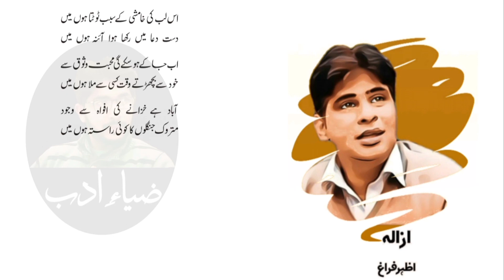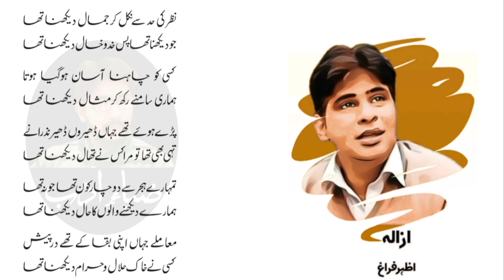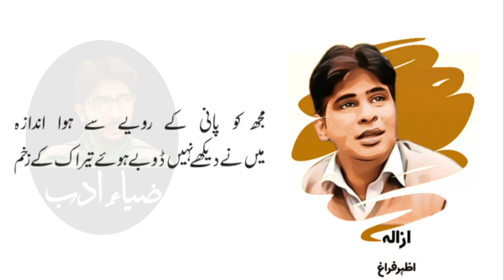Izala - The Audio Book of Azhar Faragh | Recitation by Zia ur Rehman | Zia e Adab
Azhar Faragh, is one of the most influential urdu poet of this era. He is among the best of ghazal poets in sub continent.
This is his book, Izala (ازالہ) in audio form.